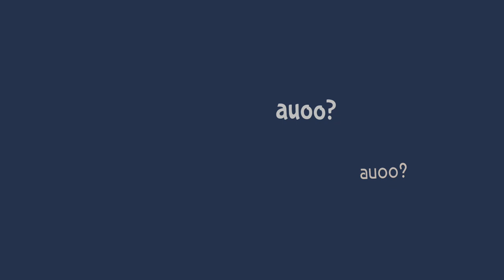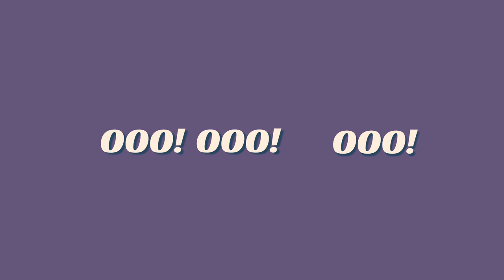sary. - Galam (lyric video)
directed by:
video: @killegey - Serik Asylzhan
cover: @asianboomin - Alisher Bekzhanov
master: @lefthandboy
vocal: @takedude - Talgat Mazhitov
beat: @vbhntr - Alinur Sembek
guitar: @_ismagambetov - Dastan Ismagambetov
producer: ТОО “Sport Alliance”